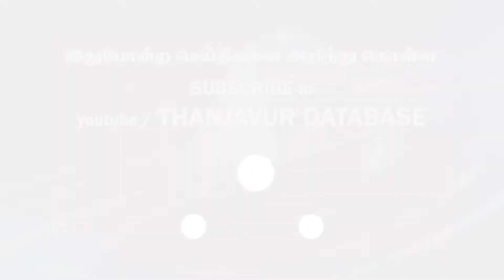கள்ளக்குறிச்சி ஓடும் அரசு பஸ்சில் கண்டக்டரை தாக்கிய பள்ளி மாணவன் டிக்கெட் கேட்டதால் ஆத்திரம்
பகண்டை கூட்டுரோட்டில் இருந்து நேற்று காலை 9 மணியளவில் அரசு பஸ் ஒன்று பெருவங்கூர் வழியாக கள்ளக்குறிச்சி நோக்கி வந்துகொண்டிருந்தது. காலை நேரம் என்பதால் பள்ளி, கல்லூரி செல்லும் மாணவ-மாணவிகள், அரசு ஊழியர்கள், பொதுமக்கள் பலர் பயணம் செய்தனர். அப்போது நீலமங்கலத்தில் உள்ள தனியார் பள்ளியில் 11-ம் வகுப்பு படித்து வரும் பெருங்கூர் கிராமத்தை சேர்ந்த மாணவர் வண்ண ஆடை அணிந்து பயணம் செய்தார். அவர் மாணவர் என்பது தெரியாமல் அவரிடம் கண்டக்டர் வேல்முருன் டிக்கெட் கேட்டார். அதற்கு மாணவன் நான் தனியார் பள்ளியில் 11-ம் வகுப்பு படித்து வருகிறேன் என்னிடம் டிக்கெட் கேட்கிறீர்கள் என்றார். இதனால் அவர்கள் இருவருக்கம் இடையே வாக்குவாதம் ஏற்பட்டது.

கண்டக்டரை தாக்கினார்

இந்த நிலையில் சாமியார்மடம் பஸ் நிறுத்தத்தில் பஸ் நின்றபோது அந்த மாணவன் கண்டக்டர் வேல்முருகனை திடீரென தாக்கிவிட்டு இறங்கி ஓடினான். உடனே டிரைவர், கண்டக்டர் மற்றும் பயணிகள் சிலர் பின்னால் துரத்தி சென்று அந்த மாணவனை பிடித்து இழுத்து வந்தனர். இதைப்பார்த்து பஸ்சில் வந்த பெருவங்கூர் கிராமத்தை சேர்ந்தவர்கள் கண்டக்டரிடம் வாக்குவாதத்தில் ஈடுபட்டனர்.

இது பற்றிய தகவல் அறிந்து வந்த கள்ளக்குறிச்சி போலீசார் அந்த மாணவனை மீட்டு போலீஸ் நிலையத்துக்கு அழைத்து சென்றனர். இதனால் சுமார் 30 நிமிட தாமதத்துக்கு பிறகு அரசு பஸ் அங்கிருந்து கள்ளக்குறிச்சிக்கு புறப்பட்டு சென்றது. ஓடும் பஸ்சில் அரசு பஸ் கண்டக்டரை மாணவர் தாக்கிய சம்பவம் பரபரப்பை ஏற்படுத்தியுள்ளது.